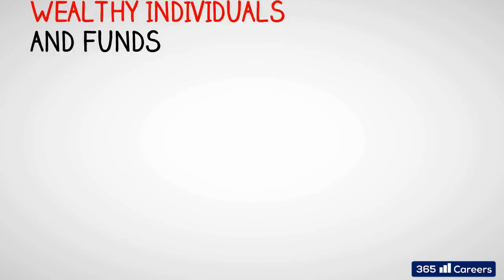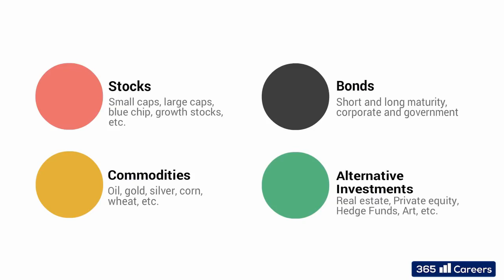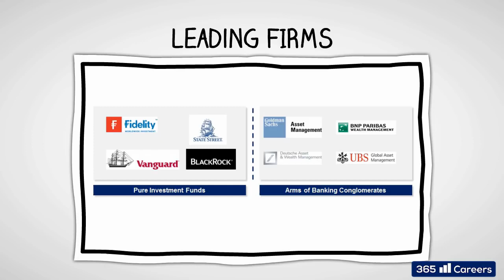Asset Management Industry Overview and Careers in Asset Management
Asset Management is about managing clients’ investments and providing them with the strategies and expertise that would allow them to achieve their goals and secure their financial future.

This video is part of our series dedicated to the different sub-industries in the world of Business & Finance.Our goal is to understand how it functions, what type of services it offers its clients, which are the major players in the field and what it is like to do this for a living.

An individual or an institution is likely to approach an asset management firm when their investment income is substantial. In such cases, asset managers are able to offer expertise across a wide spectrum of asset classes (such as stocks, bonds, commodities, real estate, private equity, etc). Moreover, large firms have branches all over the world and are therefore able to offer geographical expertise as well. Given that asset managers closely follow all of these markets, they are able to offer high-quality advice and superior risk-return investments.

The large players in the asset management industry are indeed very large. There are several companies whose assets under management exceed $1 trillion. Some of them are pure investment funds (BlackRock, Vanguard, StateStreet, Fidelity), while others are arms of the large banking conglomerates (Goldman Sachs, Deutsche Bank, UBS, BNP). The largest firm in the world in terms of assets under management in 2015 was BlackRock.